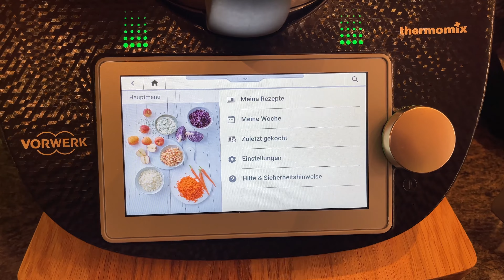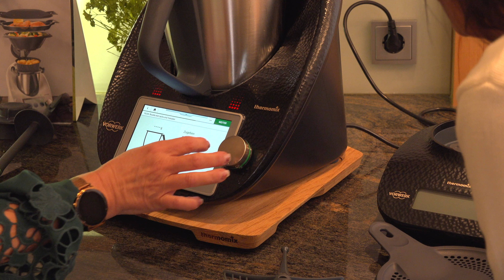Thermomix® Beraterin Renate Kravanja Bad Gastein 08. 11. 2023